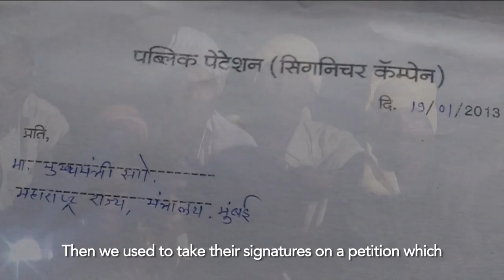Fighting Forced Evictions: 75 Families achieve victory in Maharashtra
Over 15 million people are displaced annually across the world due to development projects. In this interview Community Correspondent Anand Pagare speaks of how he inspired his community to challenge the development projects undertaken by the Maharashtra Housing And Development Authority (MHADA), thus sparing more than 75 Dalit & Tribal families from being displaced due to development projects.

There's been a steady increase in the population of urban India as it records some of the highest rates of growth. In the last decade second-tier cities have spawned roads, railways, malls, dams & several other projects meant to bring 'development' which spill over into & swallow whole the outskirts & neighbouring village communities. Under the umbrella of a distant and mostly disinterested urban administration, life in the erstwhile villages is irrevocably afflicted. Until 2011 Sayane and the neighboring Mhalade had been villages that came under the village Panchayat system. It was only in 2012 that they came to be a part of the Malegaon City Municipality. This is the loophole that MHADA is using to exploit &alienate the people from their land.The authorities maintain that since the villages now come under the jurisdiction of the city, the original land registration papers (registered at the panchayat) are now meaningless.  As the people have been displaced due to development projects, there is no compulsion for the State to provide for any kind of compensation and rehabilitation to the displaced families erstwhile living on ‘un-registered’ land.The development-damned villages would have to make way for the burgeoning bourgeoisie. Community owned common land, private land, agricultural land, any land that took the MHADA's fancy was seized to raise housing projects.

Anand snorts with derision when describing the MHADA's logic, "They bulldoze the homes & lives of the poor, the tribal, the Dalit. Bulldoze them, and their only means of livelihood, to create big beautiful homes for those who already have so much."

More than 40% of the annual displaced population in India is tribal. Anand goes on to describe how the MHADA forcibly evicted more than 25 Bhil families in Mhalade.

"These families had been residing right there for over 50 years. Their homes were bulldozed and destroyed in a matter of minutes. Even though they had proof of residence, records with the stamp of the Mhalade Village Panchayat, they weren't given any official legal notice or even any time to remove their belongings.  There was no mention of resettlement or rehabilitation."

A vast majority of those evicted are usually not even recognized as Internally Displaced People thus denying them a chance of any compensation. Mhaladehad been a functioning village with water and sanitation facilities. It had housed a primary health and education centre. Most of the families residing there were land-owning farmers. After eviction, the village had been reduced to a scattering of makeshift plastic sheds with no water, no toilets and no schools, on the periphery of what was once their land.